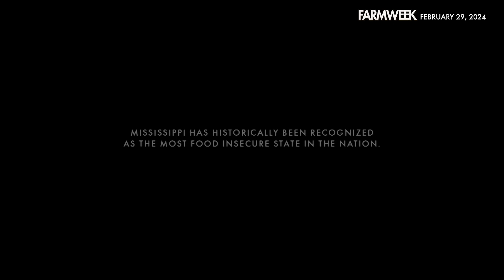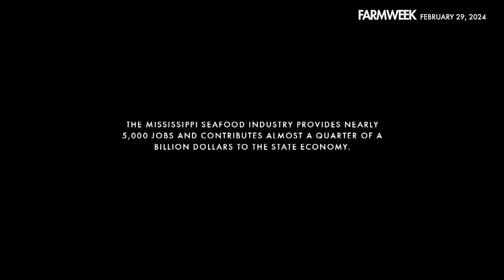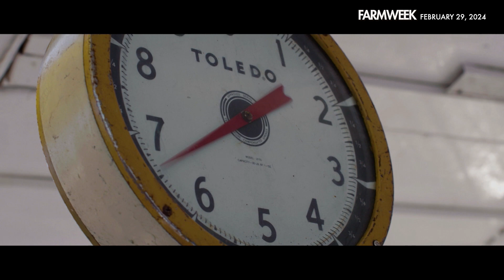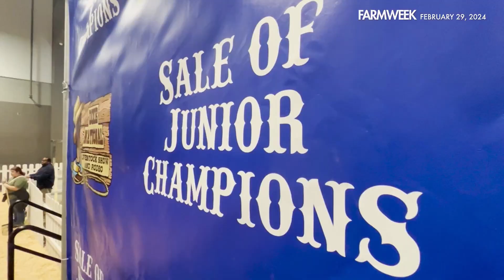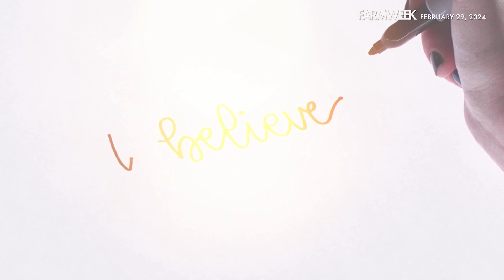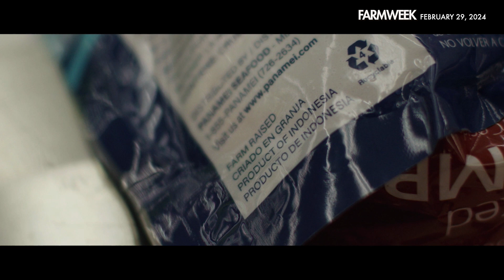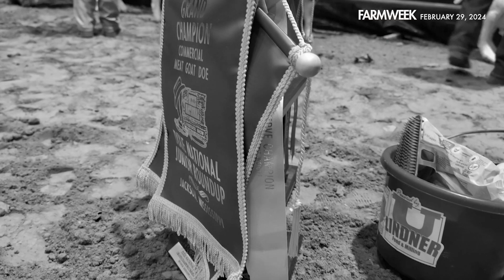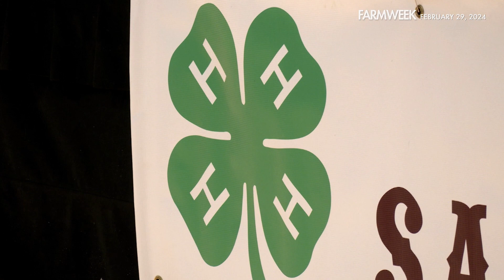Farmweek | February 29, 2024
IN THIS WEEK’S EPISODE: Our Emmy-winning series “The Hungriest State” continues – the "Fisherfolk" just can't seem to make a living.  In our “Southern Gardening” segment, Eddie Smith is yearning for ferns with three chances to go green in the shade. Back on our series, in Mississippi waters, almost a zero harvest. And in our main feature, the 2024 Dixie National Sale of Junior Champions.